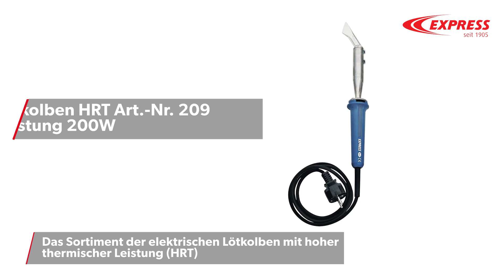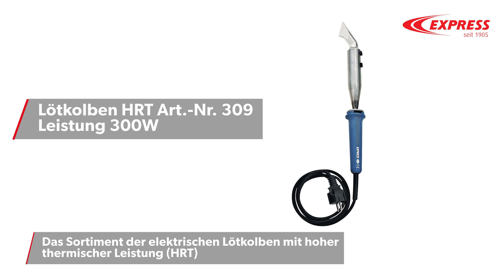Elektrische Lötkolben HRT Express, Ein Know-how „Made in France“ !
▶️ Dieses für klempner und Metallhandwerker unerlässliche Sortiment von elektrischen Lötkolben von Hoher Thermischer Leistung (HTL) ist bei allen Montagearbeiten in der Werkstatt unumgänglich.
Die Leistungsabgabe dieses Sortiments reicht von 100 bis 400W !
Sie werden von Anfang an bei Guilbert Express in Frankreich, in Fontenay-sous-Bois (94) hergestellt und vereinen Robustheit, Hitzebeständigkeit und Zuverlässigkeit.
Da sie in der breiten Öffentlichkeit wenig bekannt sind, bietet dieser Film die Gelegenheit, die großen Etappen ihrer Herstellung aufzuzeigen.